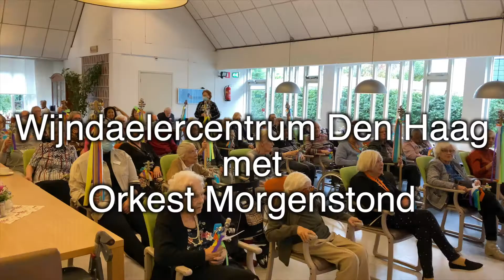OFFICIAL: Grijze Koppen Orkest Wijndaelercentrum - Those were the Days (2021)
In 2020 en 2021 deden we een Grijze Koppen Orkest bij het Wijndaelercentrum (van Florence) in Den Haag. Ondanks corona en alle beperkingen die dat meebracht werd het een prachtig project. Met mensen die in het centrum wonen, met buurtbewoners en met Orkest Morgenstond van het Haags Conservatorium. De film is van Judith Lodewijks/Fort van de verbeelding.